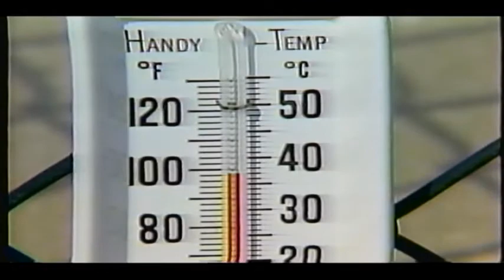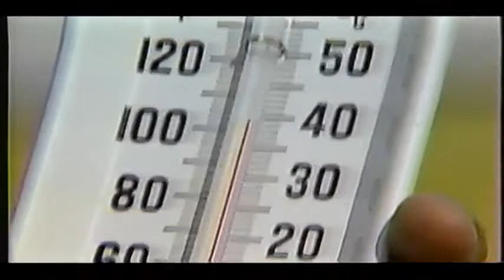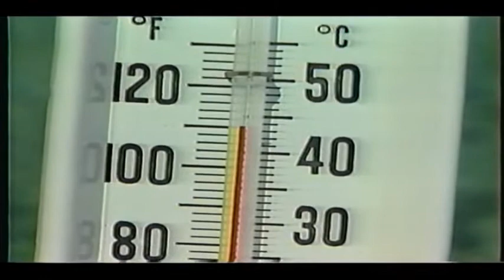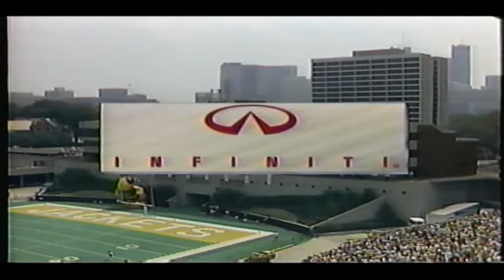September 8, 1990 - NC State @ Georgia Tech